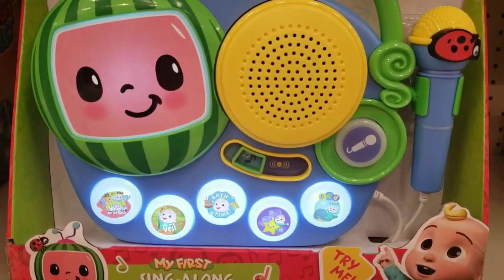Cocomelon|Nursery rhymes|Twinkle songs